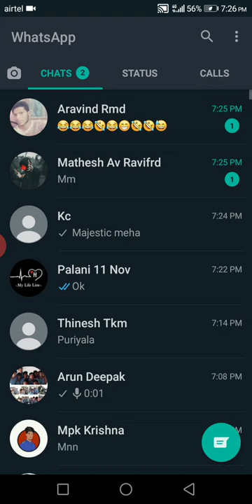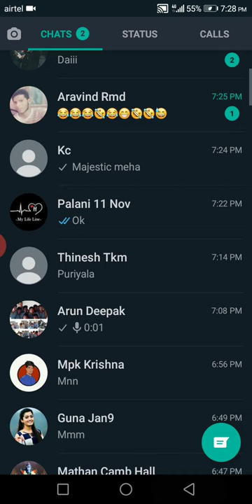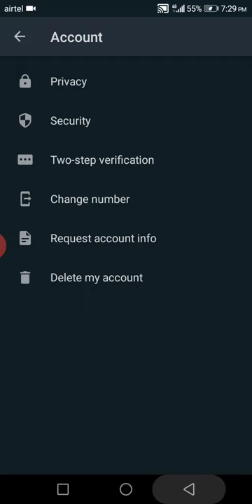யாரும் அறியாத 3 whatsup ரகசியங்கள்